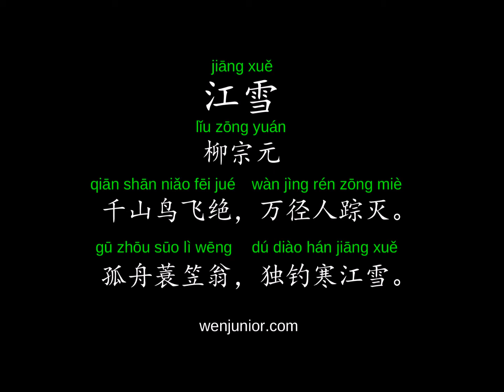江雪 Snow in the River - Let's Learn Chinese Classic Poems